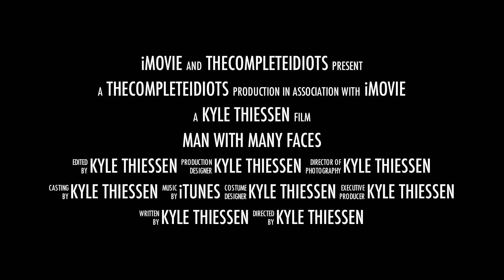Man with many faces official movie trailer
This is what happens when I'm alone with a webcam and new editing software